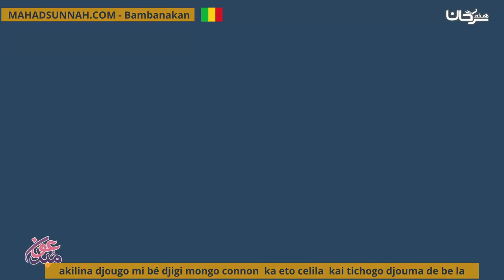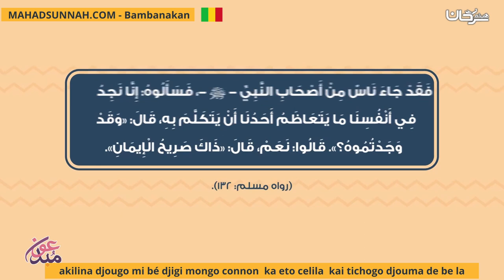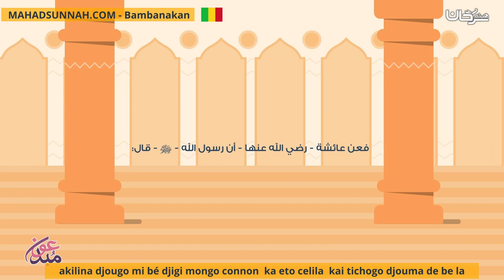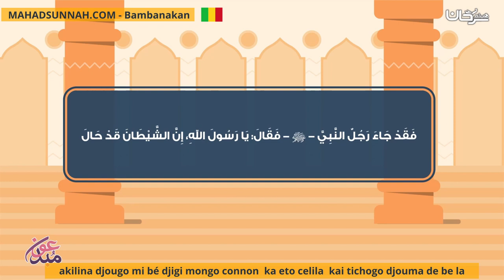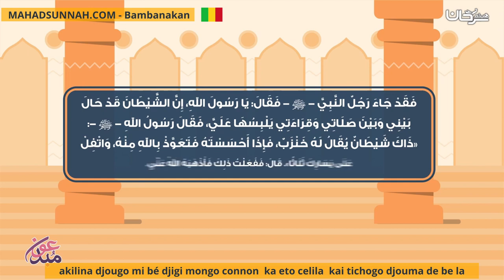akilina djougo mi bé djigi mongo connon ka eto celila kai tichogo djouma de be la التغلب على وساوس